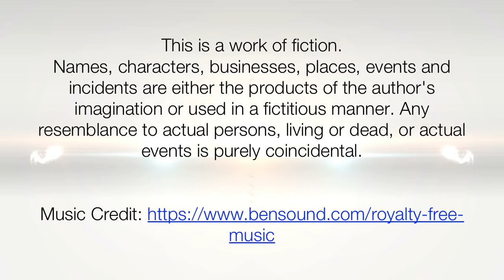ILHW Rapunzel Ganga Jr.'s Extra Huge Monster Knot Bun Making By Male Hair Dresser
ILHW Rapunzel Ganga Jr.'s Extra Huge Monster Knot Bun Making By Male Hair Dresser Her Below Knee Length Thick & Silky Hair